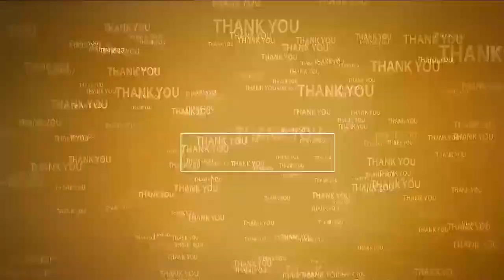రావి ఆకుపై మంత్రి నారాయణ సూక్ష్మ చిత్రం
- అభిమానం చాటుకున్న సూక్ష్మ చిత్ర‌క‌ళాకారులు